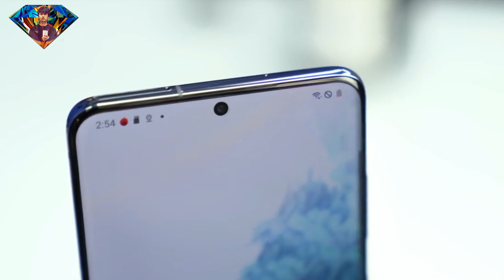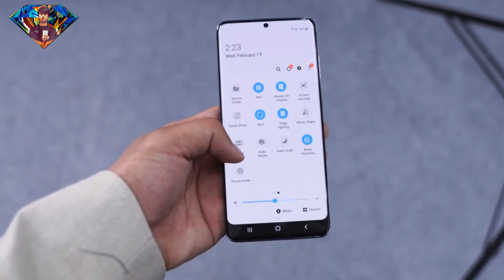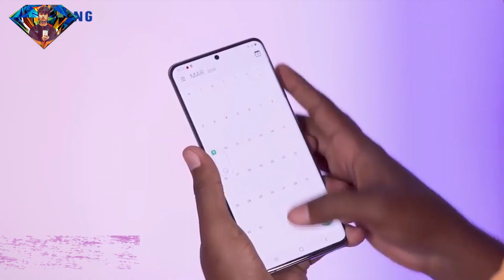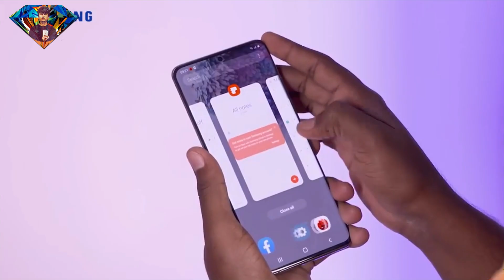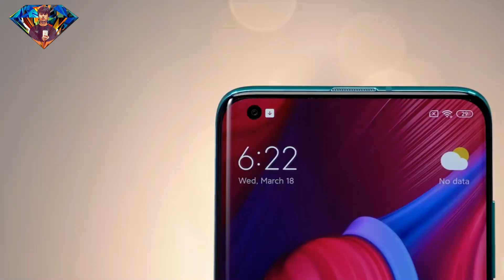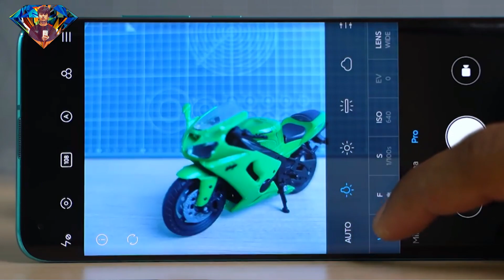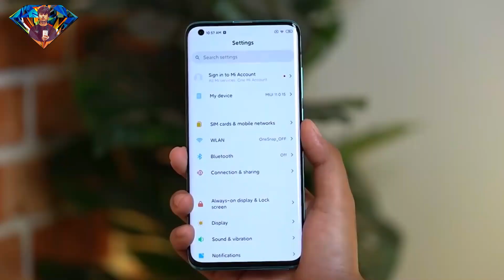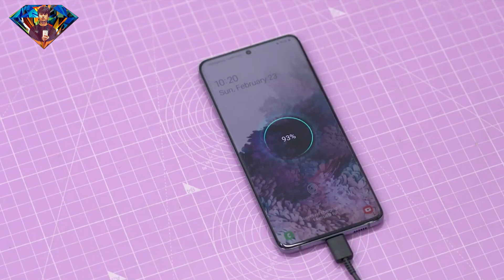Samsung Galaxy s20 Plus vs Xiaomi Mi 10 Comparison Camera, battery, Performance हिंदी में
Samsung Galaxy S20 Plus vs Xiaomi Mi 10 - Which Should You Buy / Choose / Purchase. In this video Let's compare the Mi 10 against the Galaxy S20 Plus Price in India Hindi

Galaxy S20 Plus features a 6.7" 120hz Display and has a Center Punch-Hole Camera, Mi 10 features a Small 6.67" Display with 90Hz Refresh Rate. Camera is where Xiaomi takes the lead with 108MP Camera against the 12MP of S20 Plus And
 Many More lets check it out

Are we friends on Facebook? (I am always active, almost)
If You Happy to See my Video so please ?